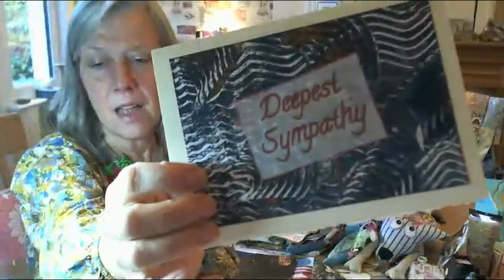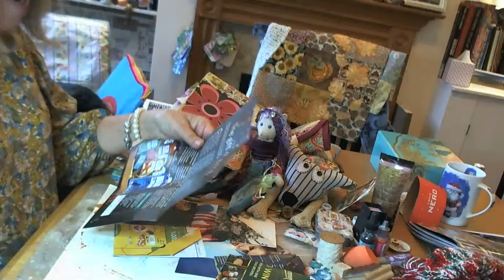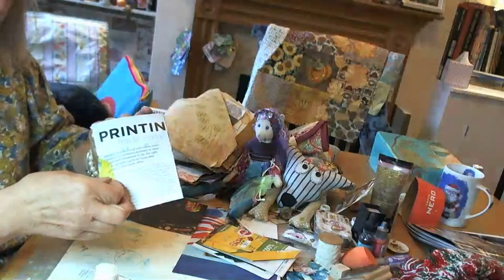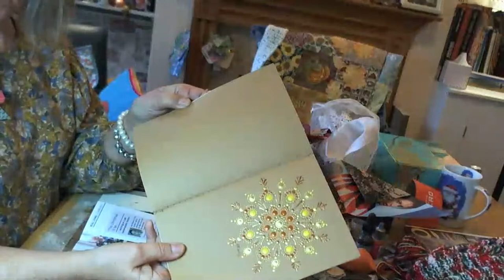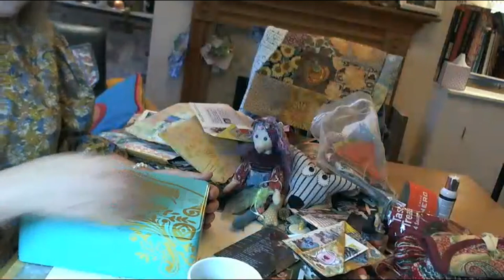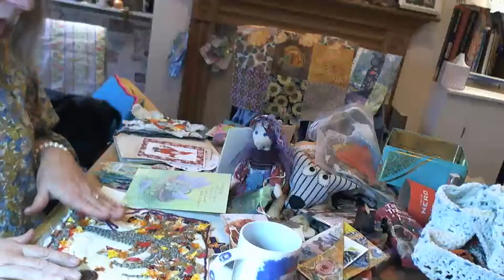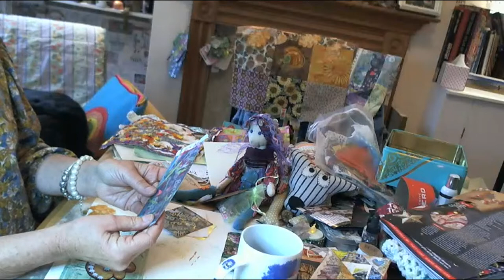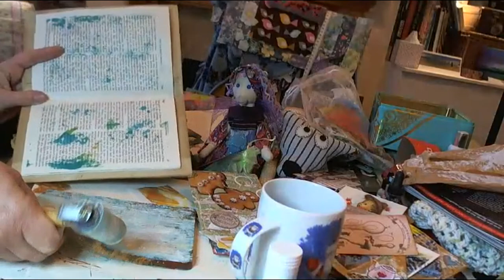lets make paper pockets for Happy mail and journals - art mixedmedia prompt game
welcome everyone come on in for a cuppa and a chat.

Today’s pocket was inspired by Gail Tuthill I couldn’t find the exact video but here is another of Gail’s pockets.